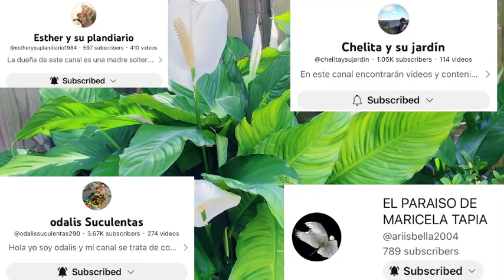¡Me enfrenté a mi Primer Reto de Jardinería en 2023! Plantas difíciles en mi jardín